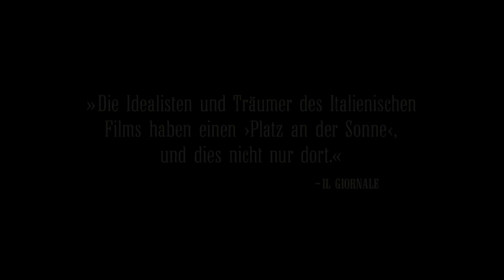LAND DER WUNDER - Trailer Österreich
Filmstart in Österreich: 10. Oktober 2014

Gelsomina (13), älteste Tochter einer siebenköpfigen Familie, ist für die Übernahme des Hofes und der Bienenzucht vorgesehen. Gegen den Widerstand des Vaters überredet sie ihre Familie beim TV-Wettbewerb „Land der Wunder“ ("Il Paese delle Meraviglie") mitzumachen und trifft auf die märchenhafte TV Moderatorin Milly Catena (Monica Bellucci).